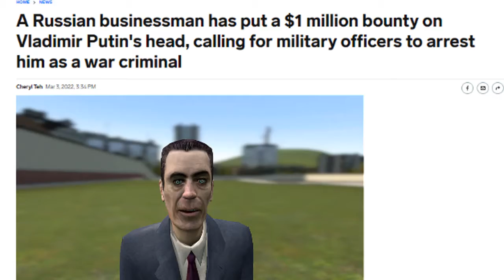"I do it for the money"